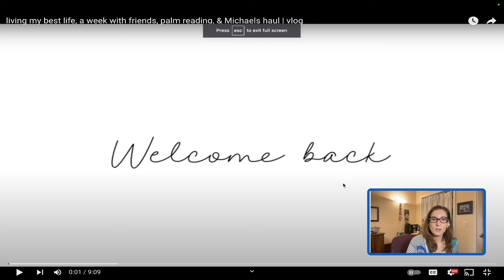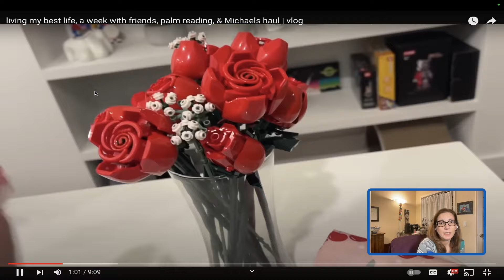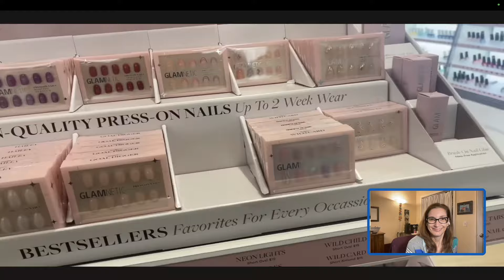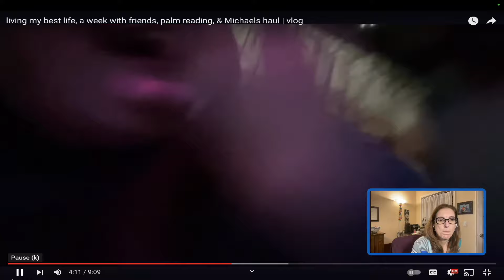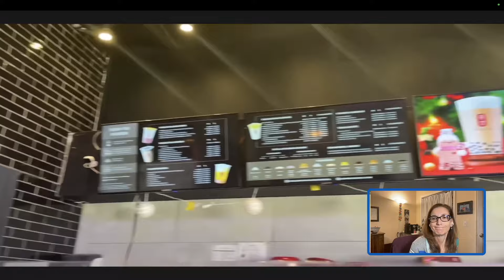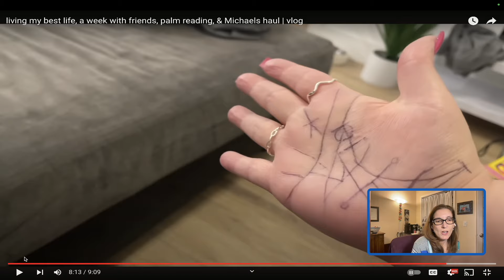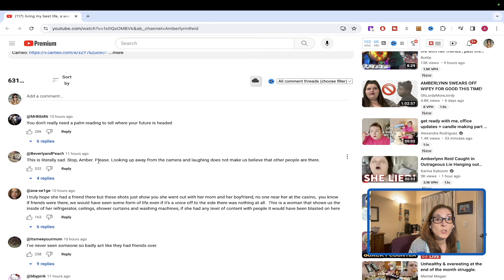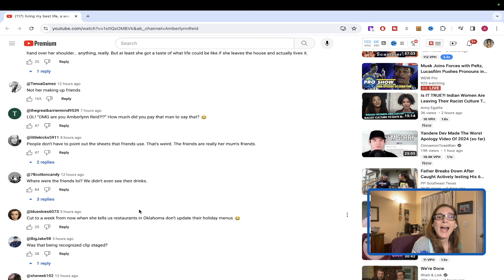Amberlynn Reid's Best Life is Eating Junk and Excessively Drinking Alcohol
So grand theory is that ALR is making up having friends.  What say you?